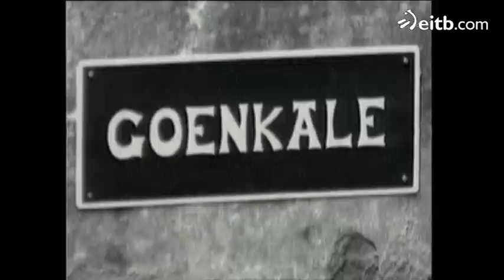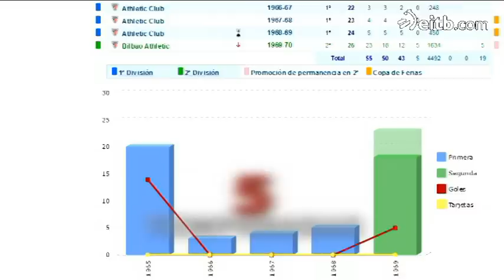Póker de actores vascos: Aitor Luna, Marta Etura, Barbara Goenaga y Hormaza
Barbara Goenaga, Aitor Luna, Marta Etura y Asier Hormaza, todo un póker de actores vascos. Conocemos sus vidas y sus filmografías.